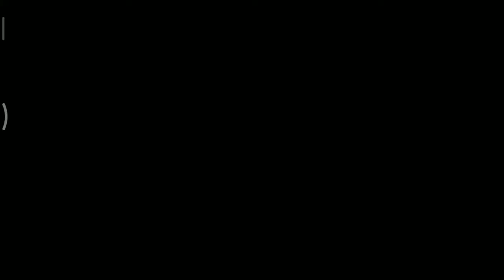Guardian Tales Kama-ZONE Land Floor 5 Always Crit hit!!!